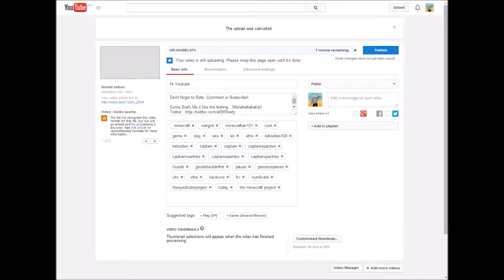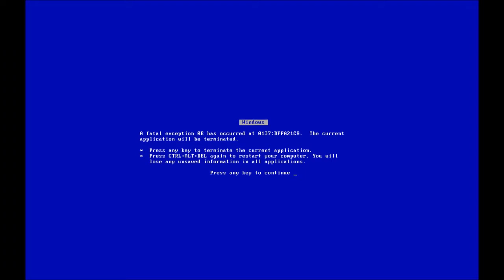110 Subscribers Special - How I make Videos!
Come Stalk Me (I like the feeling... Muhahahahaha!)